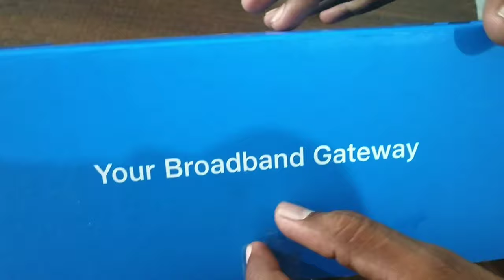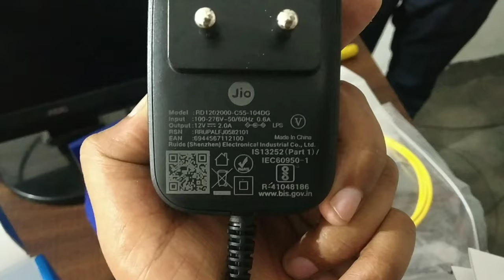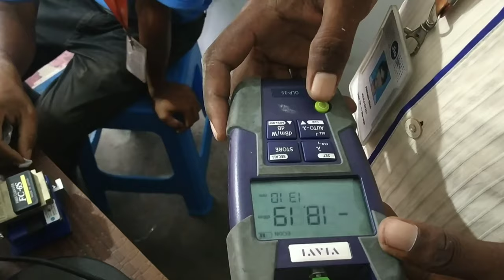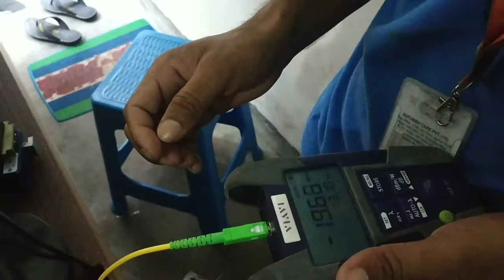JIO GIGA FIBER & JIO TV SET TOP BOX INSTALLATION & UNBOXING !HOW TO INSRALL JIO BROADBAND INTERNE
JIO GIGA FIBER & JIO TV SET-TOP BOX INSTALLATION & UNBOXING! HOW TO INSTALL JIO BROADBAND INTERNET

MY MOBILE
Redmi Note 5 Pro (Gold, 4GB RAM, 64GB Storage)=
MOBILE TRIPOD
DSLR CAMERA